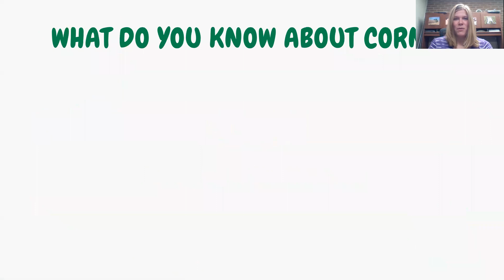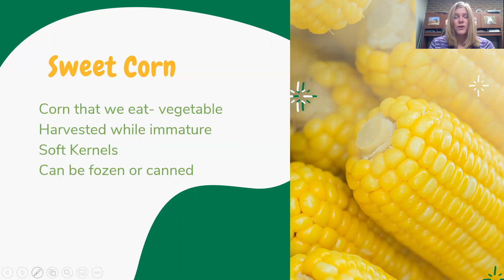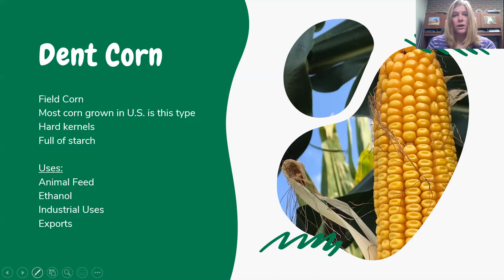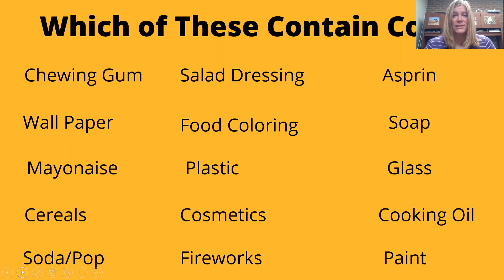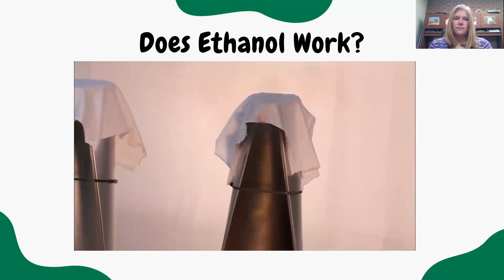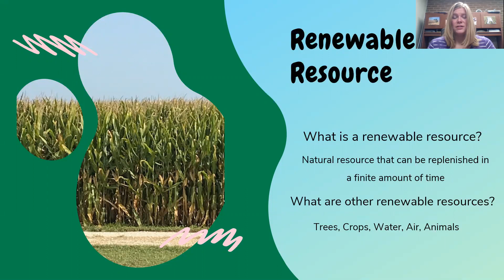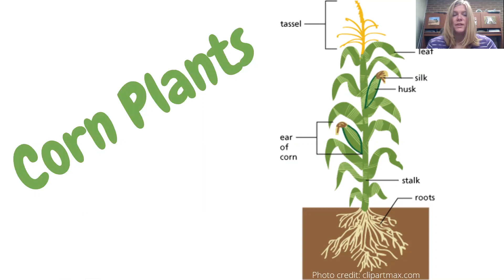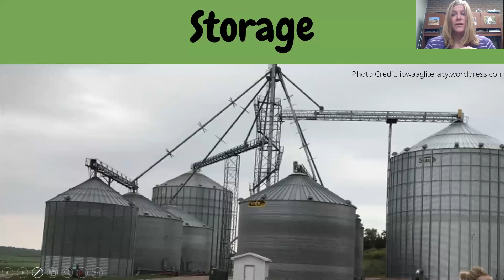Corn Lesson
You've probably seen a lot of corn fields here in the Midwest. But have you ever stopped to think about what all that corn is used for or why we grow it? Join DuPage County Farm Bureau Ag in the Classroom as we talk about the different types of corn, how corn is grown, and it's uses!

Showing our video to your classroom? Please take a moment to fill out our google form so we know how many students our video is reaching!